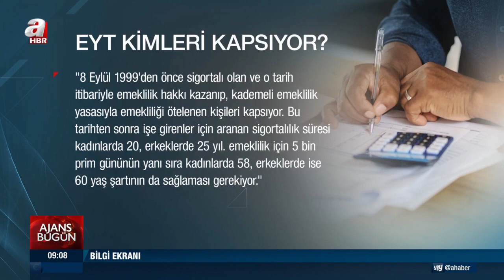Emeklilikte yaşa takılanların sorunları için çözüm sinyali AK Parti'den geldi | A Haber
Milyonlarca memur, SSK'lı, Bağ-Kur'lu, tarım sigortalısının gözü Emeklilikte Yaşa Takılanlar (EYT) düzenlemesindeydi. Emeklilikte yaşa takılanların sorunlarına AK Parti'den 2022'de çözüm sinyali geldi.

EYT federasyon ve platform temsilcilerinin geçen hafta gerçekleştirdiği Meclis ziyareti de bu konuda umudu artırdı.